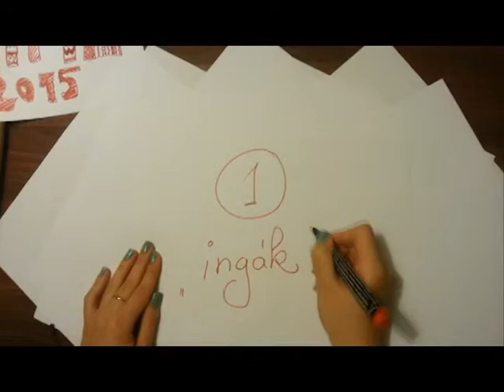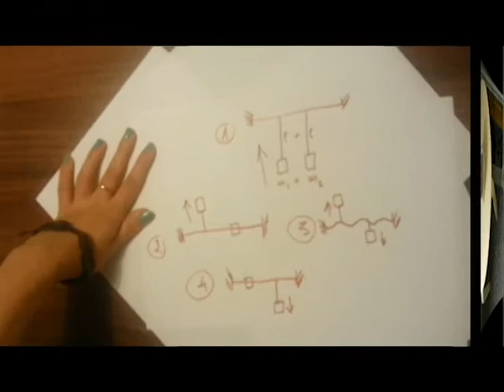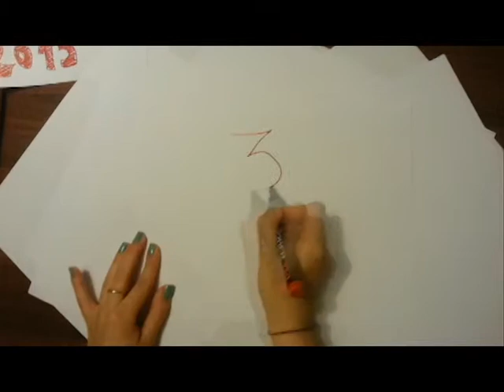MiFiZ 2015 XI.A.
Az Áprily Lajos Főgimnázium XI.A osztályos dijakjai álltal keszített video.